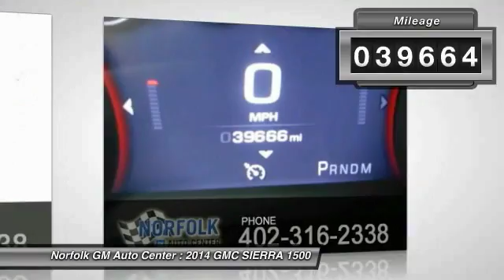2014 GMC SIERRA 1500 Norfolk NE 60338A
2014 GMC SIERRA 1500 DENALI